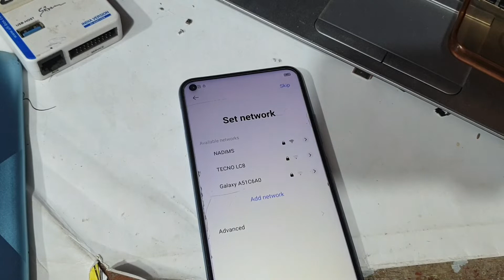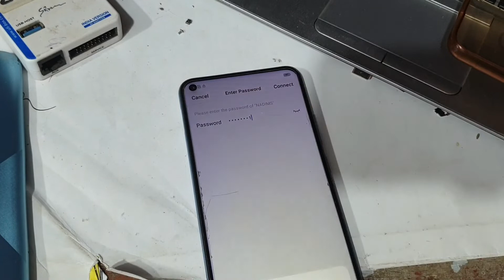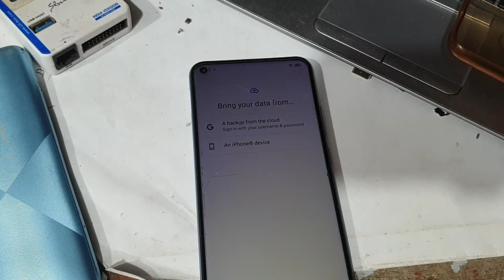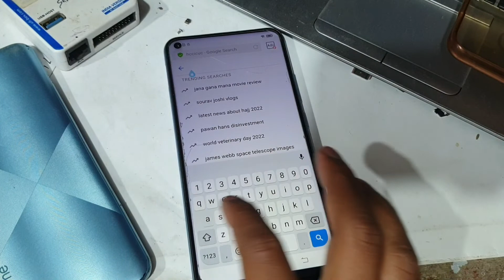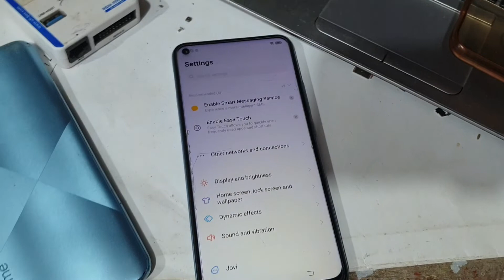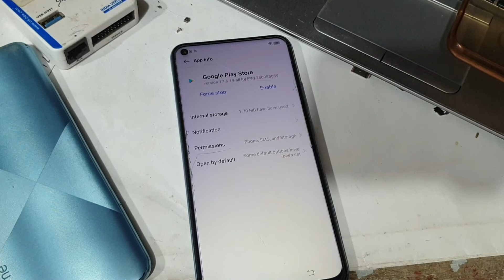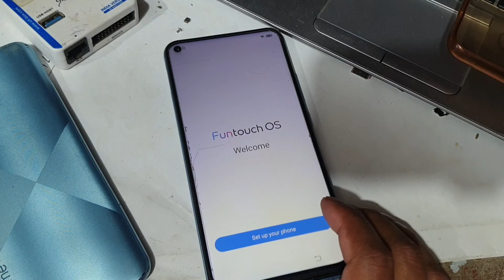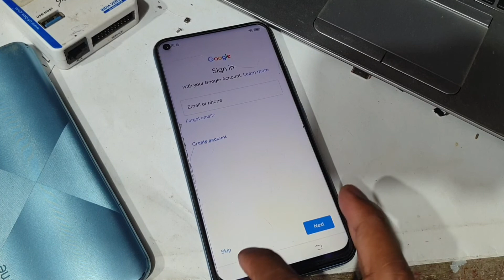VIVO Y50 FRP BYPASS WITHOUT PC 100% WORKING EASY METHOD 2022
Vivo y50 frp bypass without pc easy method 2022

Mobile Tips
Tech  Facts

NOKIA 5 (TA-1053) FRP BYPASS Youtube Updated Problem | TalkBack Not Working Easy Method bypass 2022

ALL VIVO ANDROID 12 FRP BYPASS 2022 ||| VIVO Y20T FRP BYPASS New Security Patch 2022 Easy Method |||

MI NOTE 10 TOUCH NOT WORKING | REDMI NOTE 10 TOUCH PROBLEM SOLUTION || CPU TRACK LINE MISSING ||

Mi Note 6 Pro Qualcomm Port Only Dead |Redmi note 6pro emmc change Full process | Emmc replace |

How to Flash Redmi Note 7/7s Hang on Logo | Bootloop issue l Mi Account Remove With Unlocktool

Mi Redmi Poco F1 Mi Account + FRP Unlock Without Auth Login With UnlockTool /Full Flashing Support

Lyf F81e Hang On Logo Restart Problem Solutions Easy Method Full Flashing By Spd Tool ||| 2022